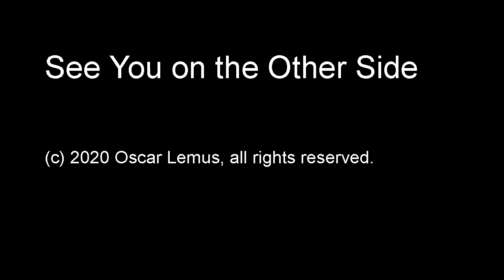See You on the Other Side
"See You on the Other Side"   (audio only)